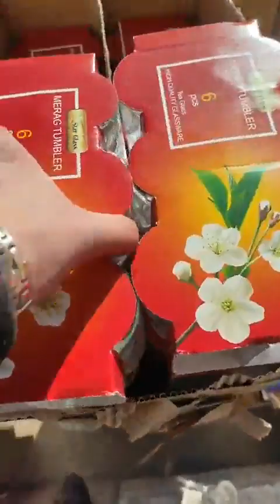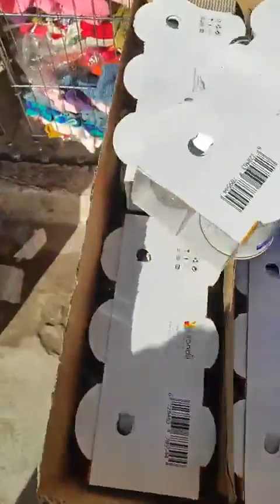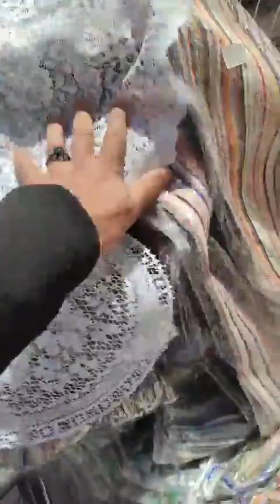تحطيم الاسعار للاواني المنزلية بطيمات الشناوة توال لي يخدمو بسكلات العلمة